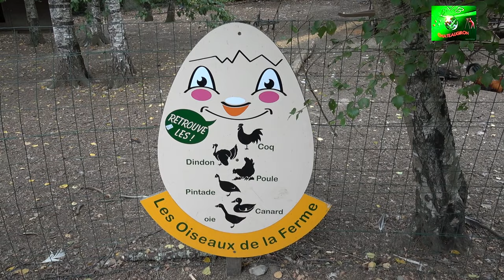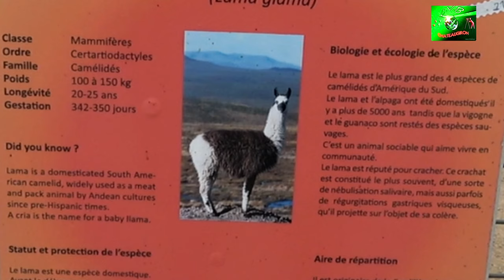Le parc animalier de la Halte du Volcan le 09/08/2019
Après avoir bien déjeuner sur le site et pour faire la digestion en attendant le spectacle, voici notre ballade parmi les animaux qui sont nombreux.
Je regrette en faisant le montage de ne pas avoir photographié les affiches qui expliquent bien la nature de ces animaux, j'en un peu à la fin de la vidéo, mais la prochaine fois je ferais mieux...